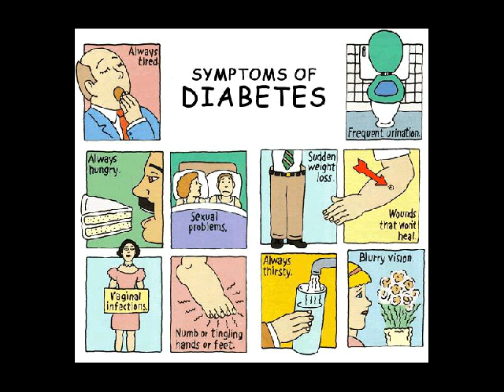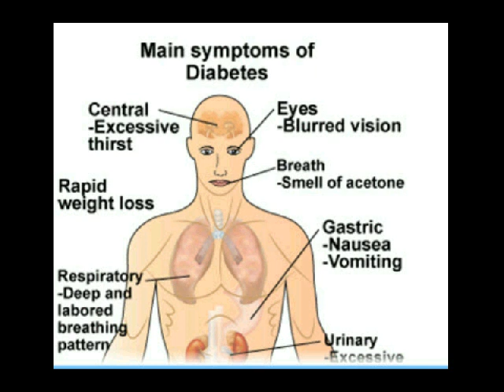cara menurunkan diabetes